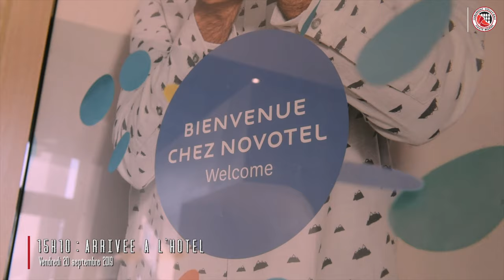Déplacement du CVB52 à Tours.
Les 20 et 21 septembre 2019, nos joueurs du CVB se sont déplacés à Tours pour une rencontre amicale et un entraînement collectif.

Ce mini movie vous permet de les suivre au plus près lors de ces deux jours !